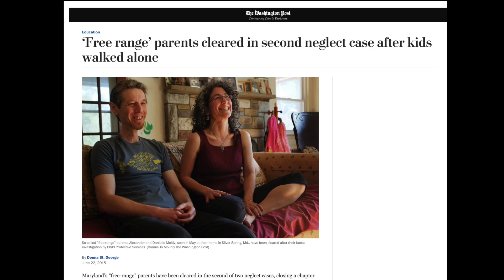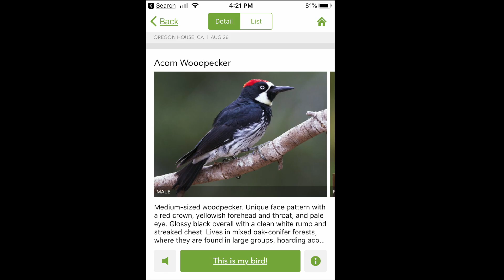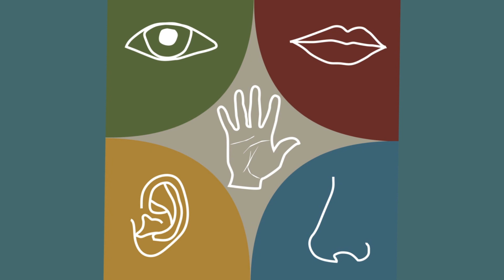"Balancing Tech & Nature: The Evolution of Children's Outdoor Activities"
Join YES Charter Academy in a fascinating exploration of the evolving relationship between children's media technology use and their time spent outdoors. This insightful video delves into the historical journey from the radio age to the present, unraveling how technological advancements have shaped children's outdoor activities. 🌳💻

🌟 **Highlights of the Video**:
1. **Historical Insight**: Trace the progression from the radio and TV ages, where children enjoyed greater outdoor freedom, to the modern era of digital media. 📻🌲

2. **Media Consumption Evolution**: Discover how the advent of the Walkman and personal devices influenced individual media consumption and its impact on outdoor activities. 🎧📱

3. **Internet & Social Media Era**: Understand the dramatic shift in children's lifestyle due to the rise of the internet and social media, leading to a decrease in outdoor play. 🌐👥

4. **2020s Apps & Outdoor Engagement**: Learn about innovative apps in the 2020s that are reigniting children's interest in outdoor activities and the potential to reverse current trends. 📱🏞️

5. **Empowering Choices**: Discuss the importance of balancing technology with nature and the role of individual and family choices in this dynamic. 🌳💡

🎥 **Why This Video Matters**:
- To grasp the historical context of children's media use and outdoor activities.
- To explore the potential of technology in promoting outdoor engagement.
- To understand the importance of balance in children's lifestyle between technology and nature.

👍 **Support YES Charter Academy's Mission**:
- LIKE this video to raise awareness about the importance of outdoor activities for children.
- SHARE with parents, educators, and anyone interested in child development.

💬 **Join the Conversation**:
What are your thoughts on the balance between technology and outdoor activities for children? Share your experiences and ideas in the comments below!

🌳💻 Discover the impact of technology on children's outdoor activities and the potential for a healthier balance. Watch now! 👇